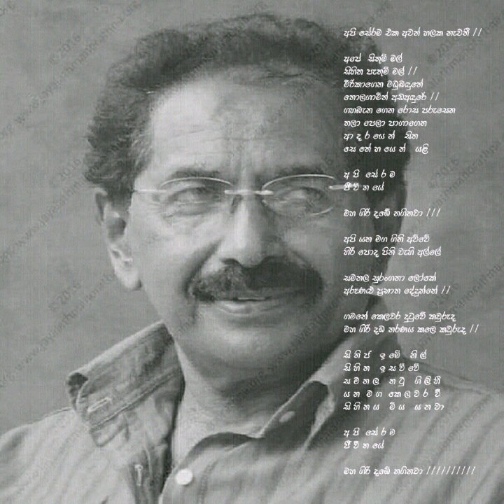මනෝරත්නගේ මහගිරිදඹතරනය! Maha Giri Dhamba, Jayalath Manorathna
මහගිරිදඹ, ජයලත් මනෝරත්න

අපි සේරම එක අවන් හලක නැවතී //

අපේ  සිතුම් මල්
සිහින පැතුම් මල් //
මිරිකාගෙන මධුබඳුනේ
තොලගාමින් අඩඅඳුරේ //
ගහබැන ගෙන රොස පරුසෙන
තලා පෙලා පාගාගෙන
ආ ද ර යෙ න්   සිත
සෙ නේ හ යෙ න්   යළි

අ පි  සේ ර ම
ජී වි ත යේ

මහ ගිරි දඹේ නගිනවා ///

අපි යන මග ගිනි අව්වේ
හිරි පොද පිනි වැහි අල්ලේ

සමනල සුරංගනා ලෝකේ
අරූණළු ප්‍රභාත දේදුන්නේ //

ගමනේ කෙලවර දුටුවේ කවුරුද
මහ ගිරි දඹ තරණය කලෙ කවුරුද //

සි ති ජ   ඉ මේ   නි ල්
සි හි න   ඉ ස ව් වේ
ස ම න ල   ත ටු   ගි ලි හී
ය න  ම ග  කෙ ල ව ර  වී
සි හි න ය   මි ය   ය න වා